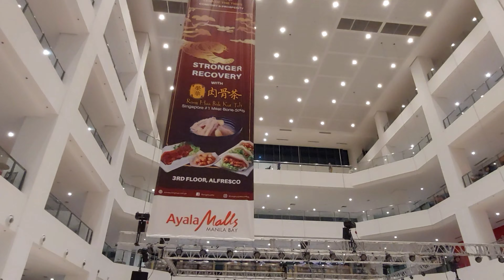[4K] AYALA MALLS BY THE BAY| QUICK WALKING TOUR | UPDATE | 2022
Open up to the world and experience different cultures at Ayala Malls largest shopping mall to date

Address

Macapagal Blvd cor. Aseana Avenue, Paranaque City

Mall Hours

10:00 AM to 9:00 PM

Saturday to Sunday

10:00 AM to 10:00 PM

Ayala Malls Manila Bay (formerly Ayala Malls Bay Area) is a shopping mall in Metro Manila, the Philippines developed by Ayala Land Inc. under the Ayala Malls brand. Opened on September 26, 2019, it is the first Ayala Mall in Parañaque. It is located in the Aseana City township development, close to PAGCOR's Entertainment City and archrival mall SM Mall of Asia in Bay City.

The mall features a 1-hectare Central Garden and ten digital cinemas, the biggest among Ayala Malls, including an A-Giant Screen cinema & A-Luxe Recliner Seats for select cinemas. The mall also hosts multiple entertainment and leisure facilities including the largest Timezone branch in the country, at 2,000 square meters.

Ayala Malls Manila Bay has four dedicated country-specific shopping sections, the Filipino Village, China Town, Japan Town and Korea Town. It will be anchored by The Landmark Department Store and Supermarket, with an unknown opening date.

DADDY THART | WALKING TOUR | FOOD | TRAVEL | VLOGS

Let me take you to places and enjoy watching the cool places we visit so that you can also visit them in the future where you can enjoy spending time with yourself or with your loved ones. Enjoy Honest Food reviews to intice your taste and experience the moment as if you were their.